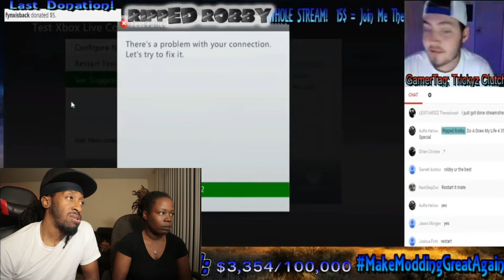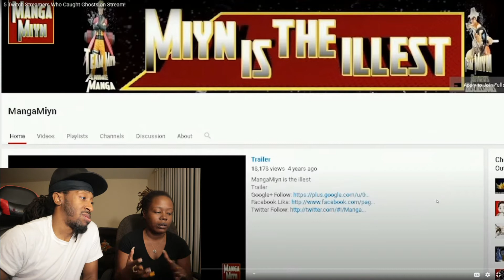5 TWITCH STREAMERS WHO CAUGHT GHOSTS ON STREAM!! (REACTION)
SEND US SOME VIDEOS TO REACT TO!!!